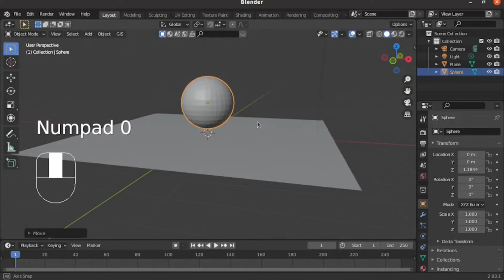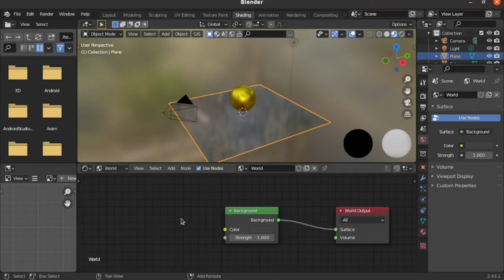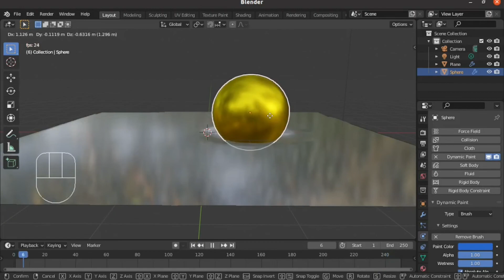BLENDER, TUTORIAL como hacer ONDAS en el AGUA para PRINCIPIANTES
Lista completa creación de caracteres desde cero (está en el orden que se debe seguir el tutorial):